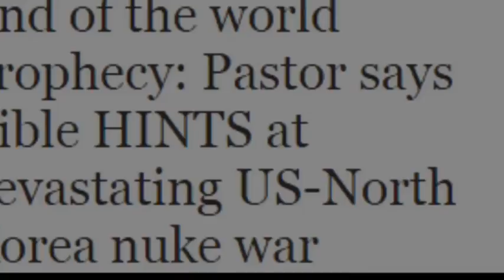A Prayer For Puna with Piilani Kaawaloa